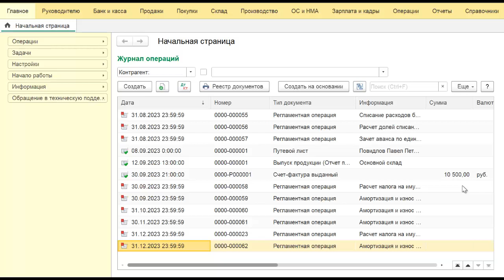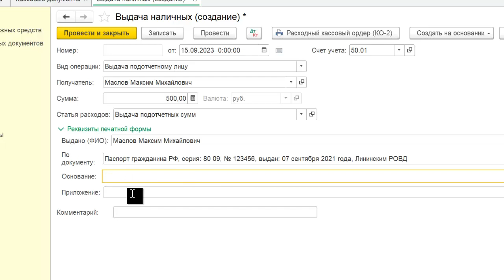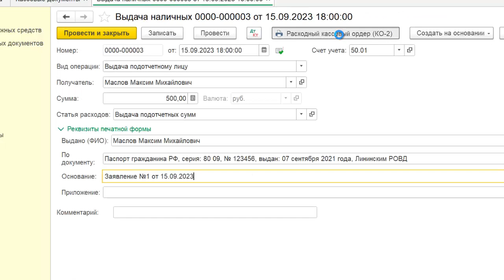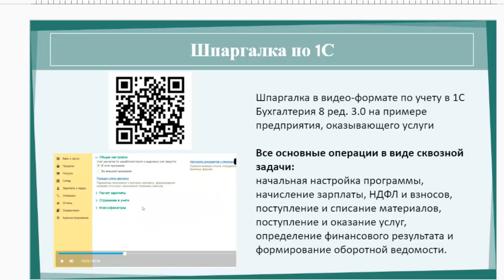Выдача в подотчет из кассы в 1С Бухгалтерия 8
Выдача в подотчет из кассы в 1С Бухгалтерия 8 ред. 3.0